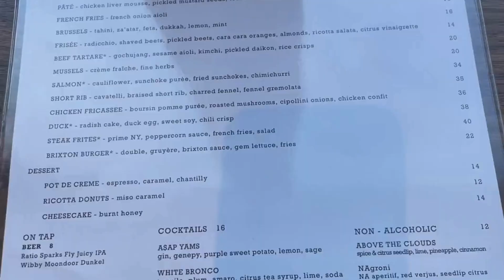Catbird Hotel Denver and Brasserie Brixton reviews!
Welcome to our mother and son travel vlog! In this episode, we check out the edgy Catbird hotel, and the delicious Brasserie Brixton restaurant nearby and take you along on our fun-filled journey. I'm a single mom, model, actress, entrepreneur. I came to a point when I left a devastatingly toxic relationship and realized that the most important part of my life that I wanted to do was focus on my son! So we decided since we both love traveling, we would do it together and give you the best spots for kids and parents to travel and review it all!

Brasserie Brixton is delish and has amazing Burgers but also Caviar and duck!
Join us as we discover all the amazing places that the world has to offer!